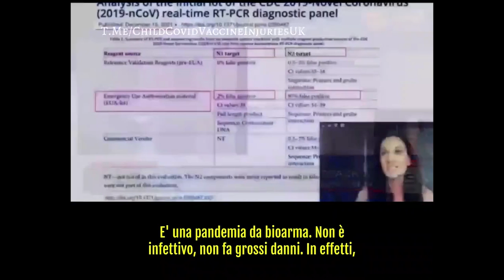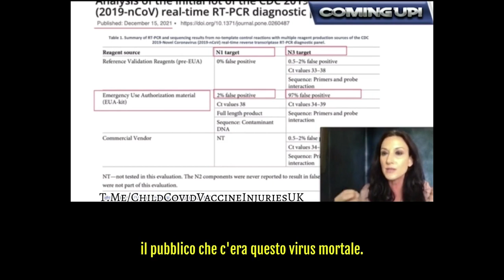LA DOTTORESSA KAREN KINGSTON ESPONE SCOMODE VERITÁ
Il 15 Dicembre 2021 è stato pubblicato su Plos One il rapporto Analysis of the initial lot of the CDC 2019-Novel Coronavirus (2019-nCoV) real-time RT-PCR diagnostic, descrive i risultati di un'indagine interna condotta dal CDC per identificare le cause della reattività falso-positiva di alcuni componenti dei test RT-PCR usati in emergenza.
Come si può vedere dalla Tabella 1, la reattività falso-positiva per i componenti del test N3 è del 97%.

Quindi il CDC sapeva che i test usati per il 2020 e il 2021 davano falsi positivi (non avevamo dubbi).
L'avevamo intuito anche noi facendo analisi molto più semplici e pure i bambini e i ragazzini che non volevano andare a scuola.

Era l'unico modo per convincere le persone che c'era una terribile 'pandemia', ripetere ogni giorno le stesse cose dai professionisti dell'informazione.